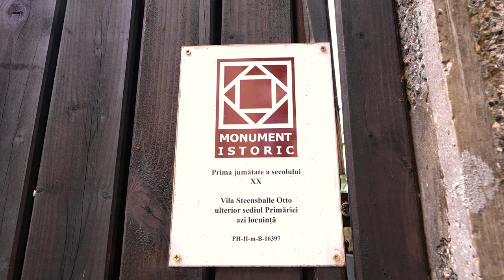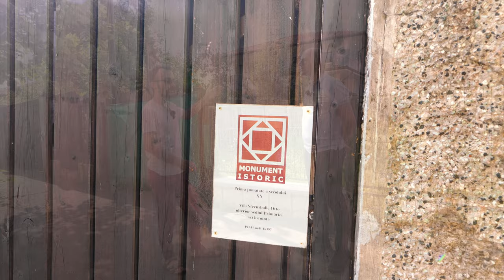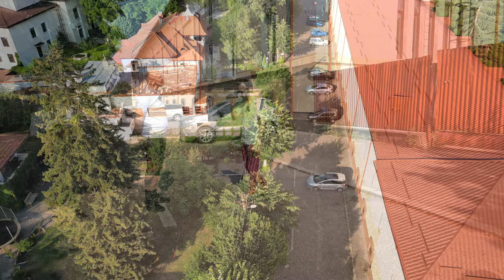Mândria Câmpinei de pe Str Mărășești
Bine ați venit în Câmpina!

Continuăm descoperirea atracțiilor turistice ale orașului și astăzi mergem cu Mădălin Focșa, cercetor pasionat al istoriei locale, să descoperim casele impresionante ale locuitorilor consacrați din Câmpina.
Exploram la pas strada Mărășești ce are o lungime de peste 500 m și în care găsim o mare parte din istoria Câmpinei ce ne este arătată prin vilele din zona de centru a Câmpinei de la sfârșitul secolului XIX începutul secolului XX.

Materialul face parte din episoadele de descoperire ale Câmpinei . Stați aproape că vă garantam informații inedite ,chiar și pentru câmpineni.